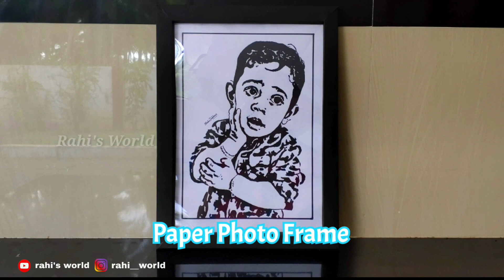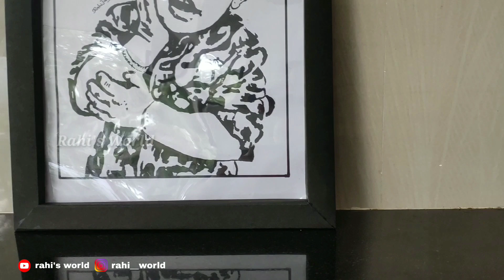3D Paper Photo Frame Making At Home